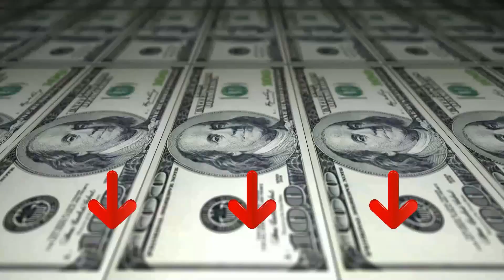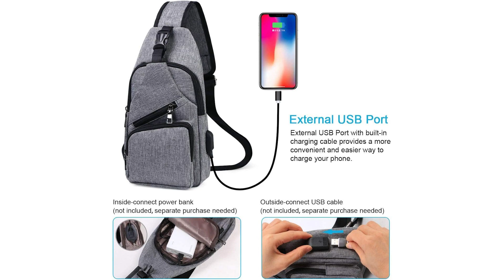Top 3 Zaini Monospalla ¦ 2023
Il vincitore della qualità è l' Waterfly Zaino Monospalla.

3 strati per l'organizzazione di diverse esigenze, come ad esempio il 1 ° giro per telefoni, carte di credito e qualcosa di accessibile ecc, il 2 ° posto con tre tasche per ombrello, borraccia, il 3 ° per ipad.
2 sacchi a maglie su ciascun lato per borraccia (fino al diametro massimo 2,5 pollici). Cerniere di alta qualità e cinturino resistente.
materiale antigraffio in nylon che rende la borsa Waterfly solida e resistente per escursioni, campeggio, arrampicata, corsa, bicicletta, bicicletta, ecc.
lo stile di moda moderno e il detials equisite rendono WATERFLY abbinabile a qualsiasi vestito per uomo e donna / donna.
Tracolla flessibile a tracolla variabile da 46 a 91 cm al massimo, regolabile liberamente. Adatta perfettamente il tuo corpo.

L'alternativa è il Waterfly Zaino Monospalla.

Concentrarsi sull'umidità esterna e sulla borsa impermeabile. Il peso ultraleggero (0.45 libbre) ti consente di camminare facilmente in inverno.
La robusta fibbia YNS, la tracolla dilatata e il retro imbottito della borsa sono progettati per l'autunno e l'inverno.
La cerniera del marchio SBS, la cucitura precisa e il processo di rinforzo rinforzato lo rendono resistente.
C'è una tasca per il tuo iPhone 6/7/8 Plus sulla tracolla. La rete laterale può contenere una bottiglia.
La tasca principale ha uno strato intermedio per il tuo iPad 3/4/5/6. La borsa principale può trasportare bene il caricatore A4. La custodia anteriore può contenere alcuni piccoli oggetti.
Il vincitore del premio è l' Flintronic Zaino Monospalla.

La borsa a tracolla è realizzata in poliestere robusto e resistente, idrorepellente. Buona costruzione e zaino leggero, versatile, robusto e robusto.
Tre tasche principali con cerniera, una piccola tasca con cerniera, una tasca frontale antifurto. Vano spazioso per organizzare il tuo cellulare, tablet da 7,9", portafoglio, chiavi, carta d'identità, carta di credito, piccoli snack.
Puoi caricare facilmente e comodamente il tuo telefono, tablet, iPad e altri dispositivi senza aprire lo zaino.
La tracolla è regolabile, adatta sia a una persona normale che a taglie forti. Può essere utilizzata sia come borsa a tracolla, borsa a tracolla, tracolla, borsa a tracolla e borsa da viaggio.
Borse a tracolla per lo sport all'aria aperta: trekking, campeggio, arrampicata, corsa, ciclismo, ecc.